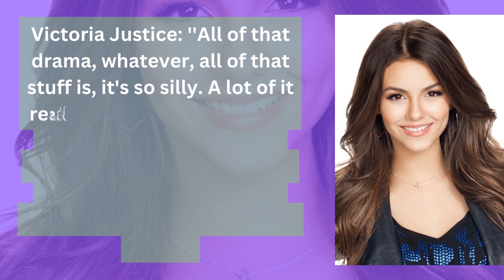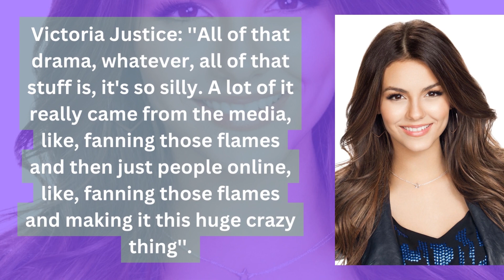Victoria Justice Finally Addresses Rumors of Jealousy towards Ariana Grande: Here's What She Said!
In this video, we discuss the rumors that have been circulating about Victoria Justice and Ariana Grande. For a long time, people have been speculating that Victoria was jealous of Ariana's successful music career. However, in a recent interview at the 2023 Coachella Valley Music and Arts Festival, Victoria sets the record straight and reveals the truth behind the rumors. We also take a look back at her previous comments on the issue, where she emphasizes the importance of women supporting each other. Watch the video to find out what Victoria had to say and to learn about the importance of uplifting women in the entertainment industry.